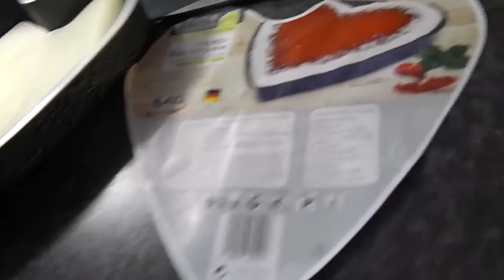Reading Weekly Vlog #2 & Bday & Party & Essen? | Momos Welt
Schön das du hier bist und eingeschalten hast. Ich wünsche dir viel Spaß bei diesem Video.

Liebe Grüße

Momo